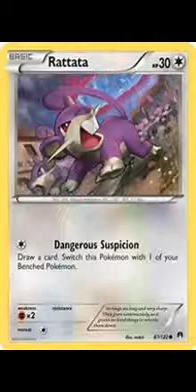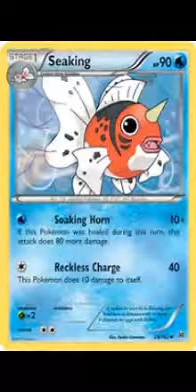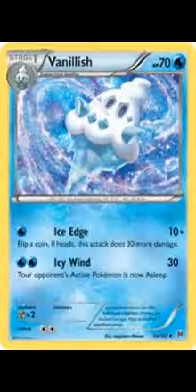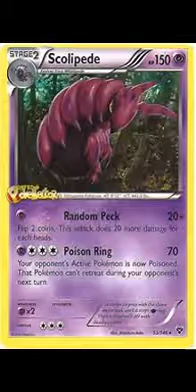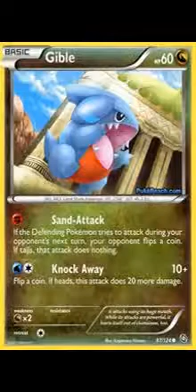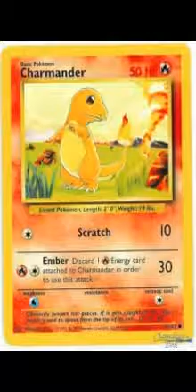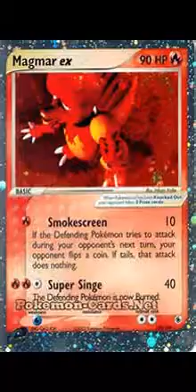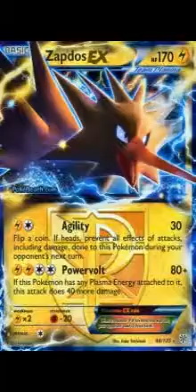every pokemon card i wated but still dont have since i was 7